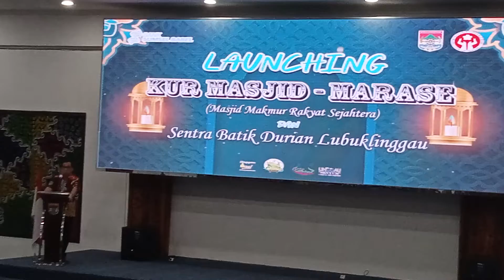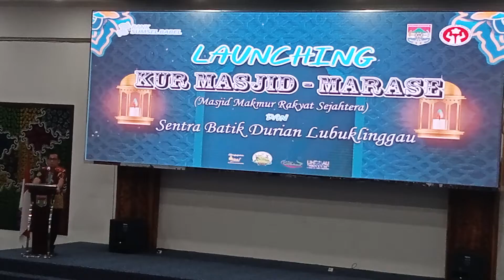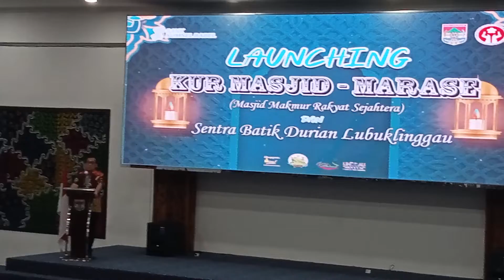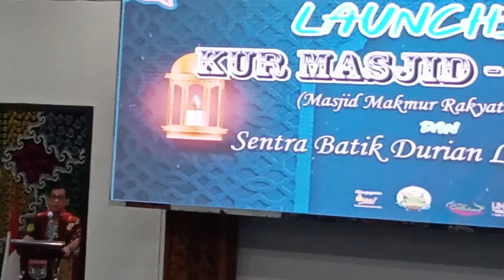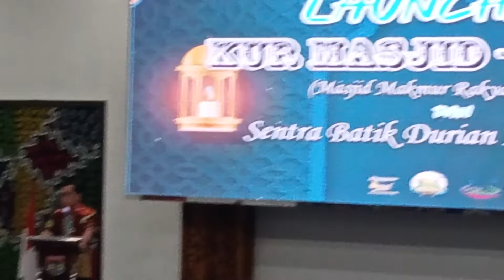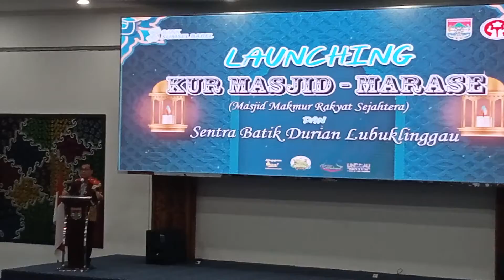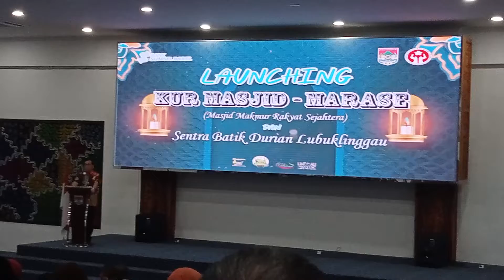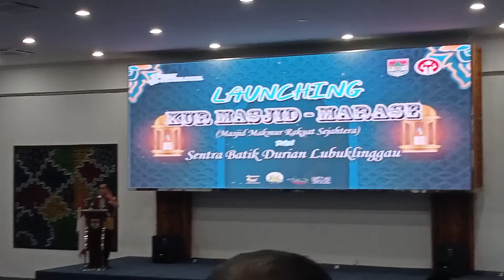Launching KUR Masjid - Program Marase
Sambutan Walikota Lubuklinggau, H SN Prana Sohe pada acara Launching KUR Masjid - Program Marase di Gedung Cinema Pemkot Lubuklinggau, Kamis (28/7).